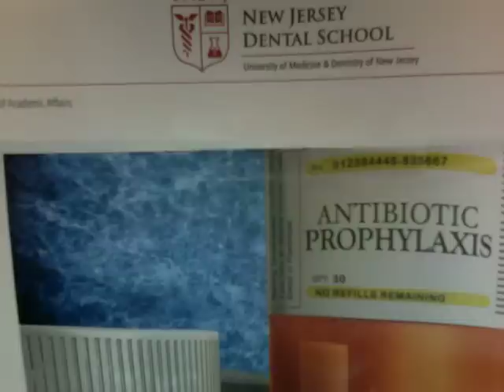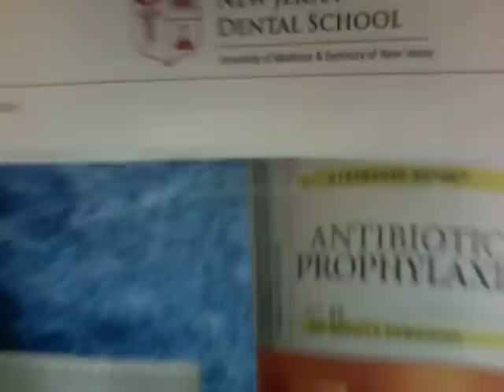That's just dental school - UMDNJ dental school parody - Jeff Litman Blitz Pro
Composed and performed by Jeff Litman DMD '09
Produced by Blitz Productions

Lyrics

  Thats just dental school

ill tell you bout  a tragedy of us in dental school.
With so many requirements, tuition needs renewal
We work from 8 to 5 then we still dont get a rest
Because we have to study for another pointless test

We clean our own units and wait on long lines
Nu-trition  diagnosis what a waste of my time
We, set up all appoitnemtns need permission for a start
Run up and down the stairs cause there late with my chart!!!

I, just want, to, graduate.
But so many things just complicate
No thing I send ever gets past Q and A

Make a custom tray
Instead of  lunch today
You just have to say
make an  altered cast
beat and box with wax
memorize the decks

I cannot even see myself, graduate from here
my denture patient moved when the insertion date was near
the crown I made is back ,  hope the margin fits allright
the lab we use is cheap and always messes up the bite
pindex and festooning those are nifty little skills
I heard that time is money and thats not what pays the bills
A Rubber dam  takes about 2 hours to put on
Mannikin endo till the  break—of--- dawn

The lab messed up my patients shade
And my- class II doesnt reach the DEJ

I Make a custom tray
Make an alltered cast
picking surface plaques
Pray to god I pass

Case complete  today
But I will have to pay
super glue the cracks
tell yourself relax

 Were secretar-ies and in charge of the fees
Its---ridiculous we dont get paid as employees
That  doctors here once a week?
You Change attendings what a mess
same case with different  faculty  your bound to reimpress
Seaching for these
Board , lesions have to be a certain size?
Thats ridiculous, im sick of this
no student in my eyes
isntt qualified based on the lesions that we find
the boards, the Nerb, im competant step 1 thru 8 please sign

chartroom staff makes me irrate
Thousands of doallrs of debt Ill have to pay

(outro)
When im done ill understand
 Thank my training in the end
Although the struggle is not fun
better dentist welll  become..

looking back I understand
its only training in the end
our careers have just begun
now that dental school is ---done

Dedicated to the Dental Graduates of the class of 2009